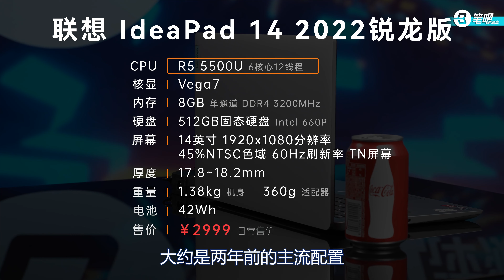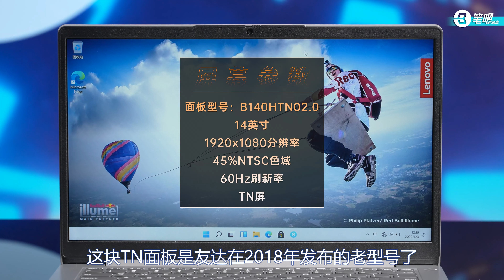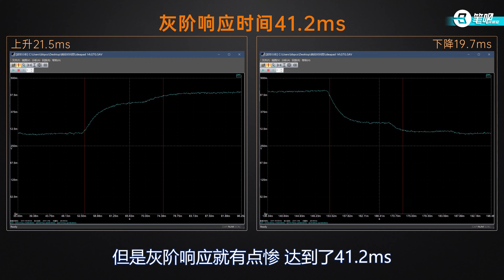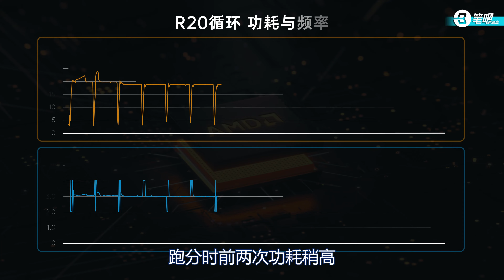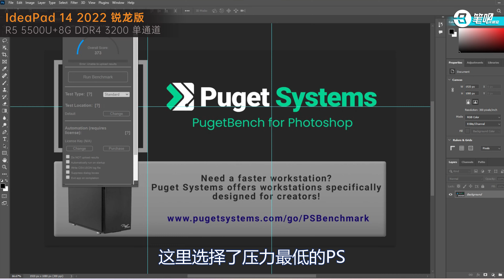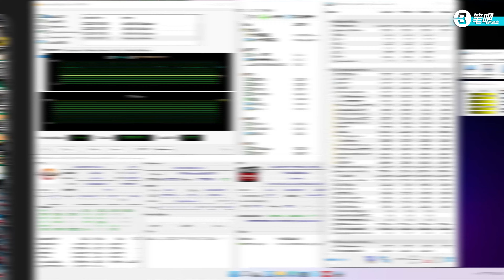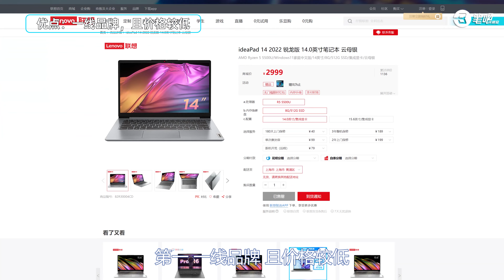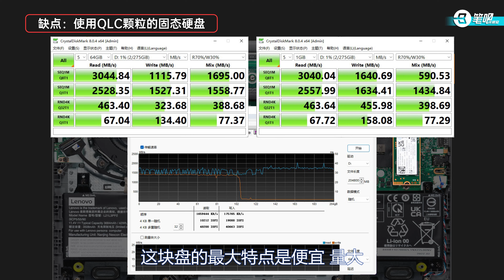联想IdeaPad14 2022锐龙版评测：￥2999块你能买到什么样的笔记本电脑？| 笔吧评测室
主流和高端价位的笔记本测太多了，今天就来换换口味！
这台IdeaPad 14锐龙版仅售2999元，而且还是一线大厂的产品，正好作为超低价位笔记本电脑的代表。
它的实际表现如何？与主流价位笔记本电脑又有什么差距？
看完这期视频，相信你能找到答案！

▼ 影片目录 ▼
00:00 章节
03:58 屏幕
06:15 性能
07:19 游戏表现
09:41 拆解
11:52 优缺点